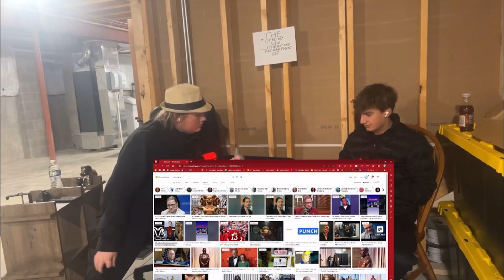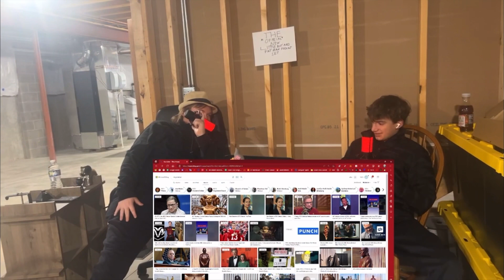Ruth Bader Ginsburgs' NEW Statue! | #34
Alec and Danny react to Ruth Gaders Ginsburgs' new, terrible statue.